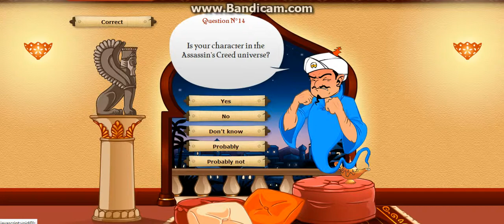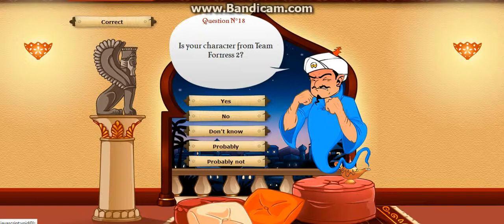Puppet Plays Akinator!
A sick puppet spends his time playing a game where a virtual genie reads his mind, asking him questions and correctly answering each one! Want to see a (hopefully) less sick puppet do some of YOUR favorite characters in the near future? Just comment who you want Akinator to guess and he'll do it!

Shout out to LVL 9001 for showing me this awesome game. (I don't have a link to his channel at this time, sorry!)